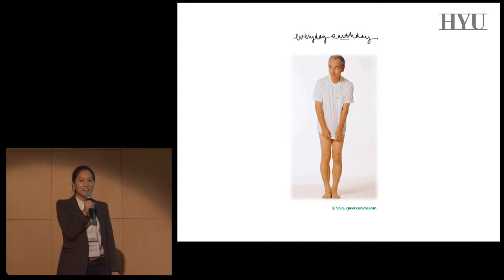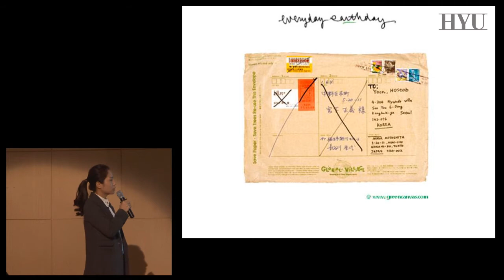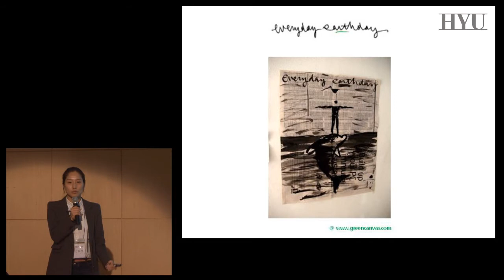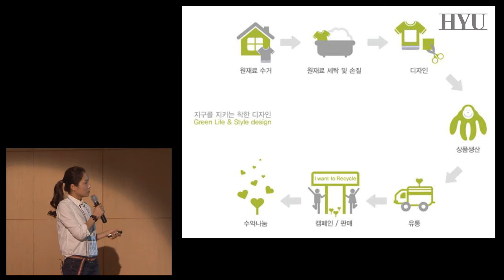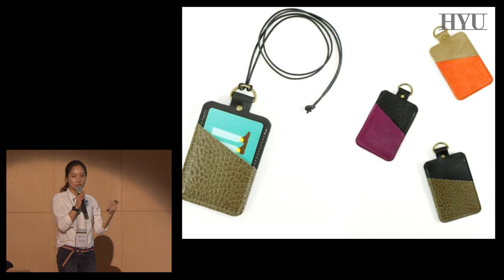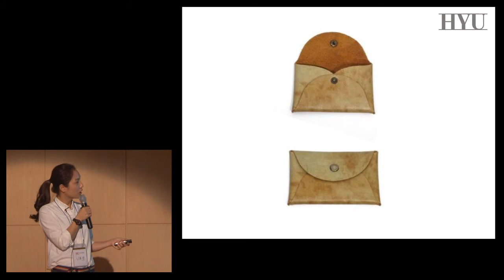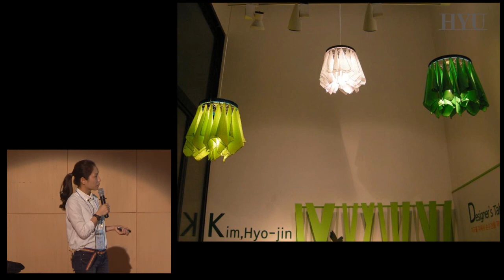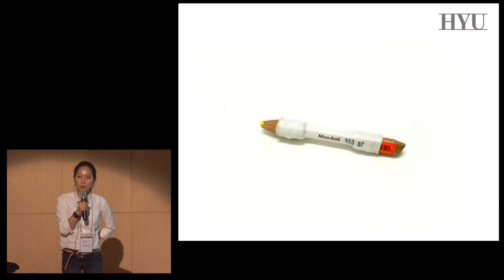Blow Life into Trash (버려진 것에 숨을 불어넣다): Hyojin Kim at TEDxHanyang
옷장을 열어보세요. 가지가지의 청바지, 셔츠, 코트, 가디건들 가운데 오랫동안 외면 받고 있는 옷가지는 없나요? 색이 바래거나 사이즈가 맞지 않아 옷장 한구석의 자리만 차지하고 있던 골칫덩어리들... 그런데 이것들이 명품 디자인의 원단이 될 수 있다는 것 아세요? 뿐만 아니라 낡아버린 현수막, 쇼파 가죽 또는 쌀 포대 등도 에코 디자인을 통해 이 세상에 하나뿐인 소중한 명품으로 거듭날 수 있습니다. 재사용에 숨을 불어 넣는 친환경적 그린 디자인! 메아리처럼 퍼져 나가는 그들의 이야기를 들어봅니다!